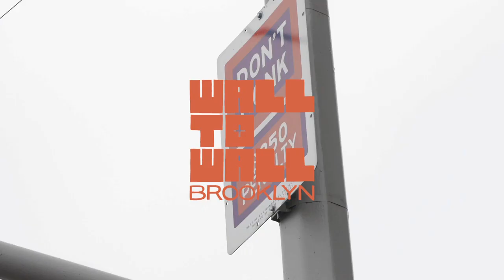Converse Wall to Wall: Brooklyn Street Art by Jersey Joe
Jersey Joe headed for Brooklyn, two blocks from Converse Rubber Tracks, to bring his street art talents to the side of Grand and Union. Rooted in the middle of Williamsburg, the piece features a mix of Chucks, fall colors, and characters.